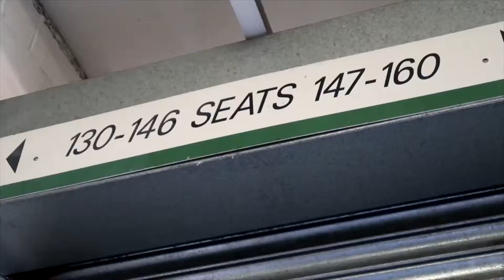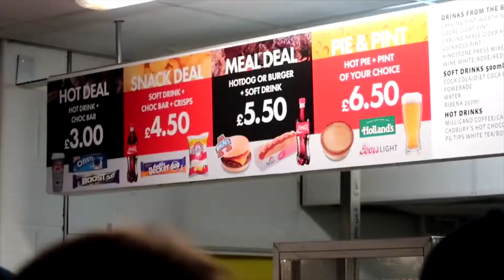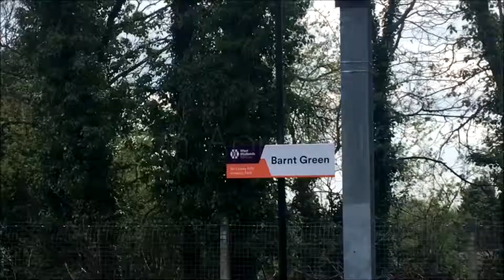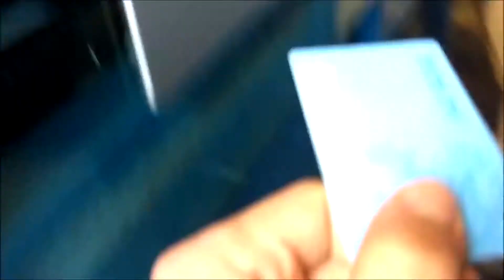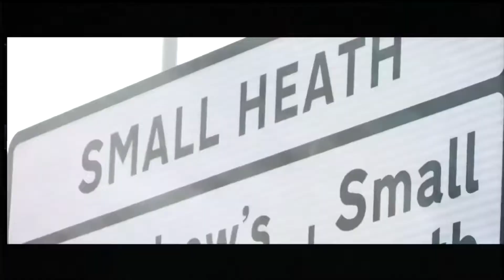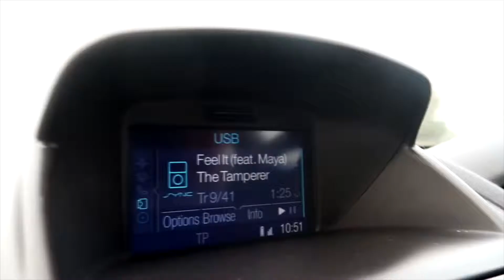My Favourite Championship Vloggers |10|5|19| *VLOG* 6